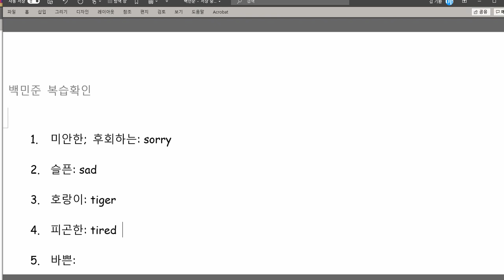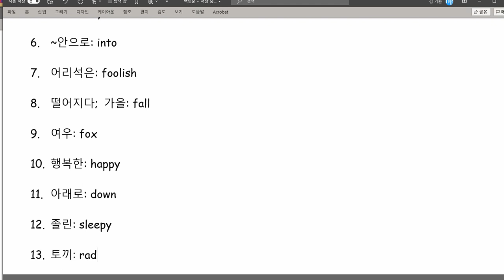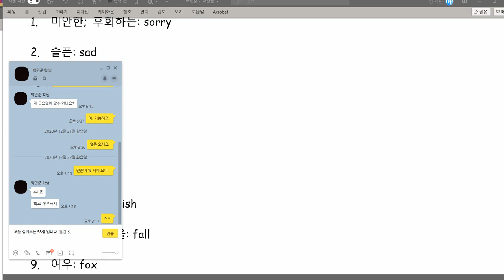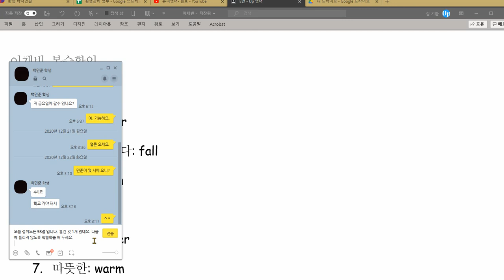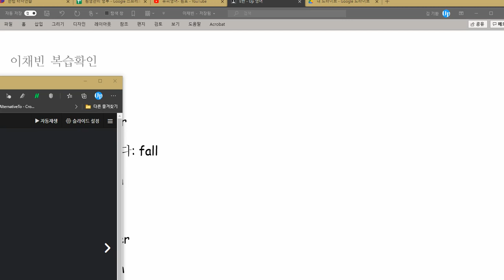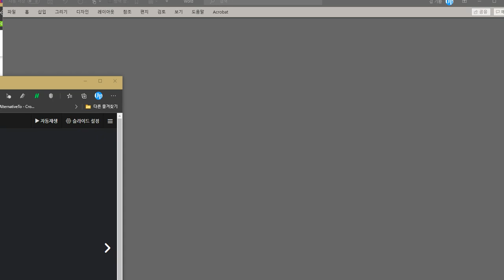백민준 2020 12 22 칭찬 성취도 98점